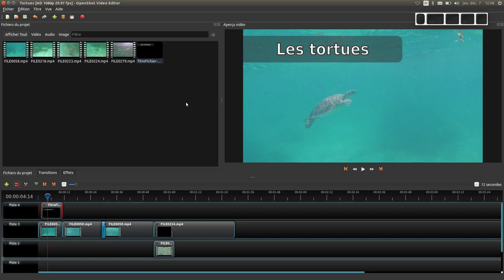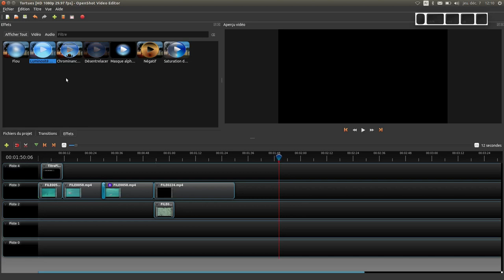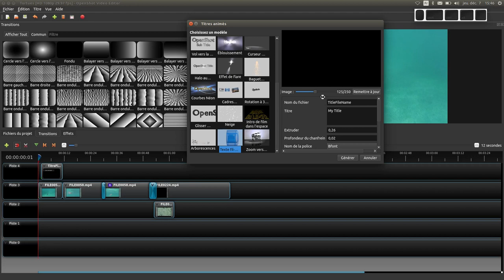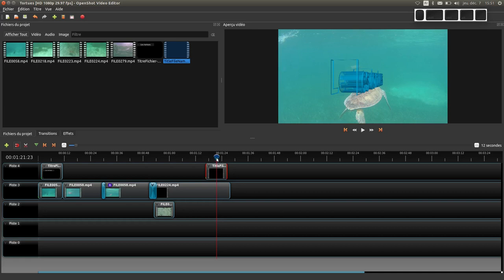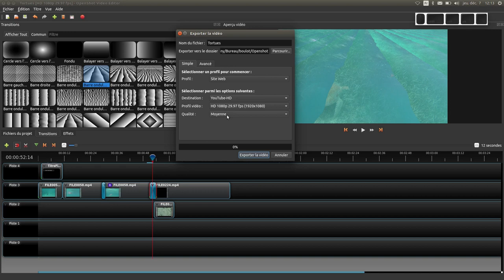Tuto vidéo : transition, effet, titre animé et export dans OpenShot 2.4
Points à retenir :
- Effets - Luminosité & Contraste
- Transitions - Fondu
- Titre - Titre Animé
- Fichier - Exporter la vidéo - Site Web - YouTube-HD 1080p 29,97 fps